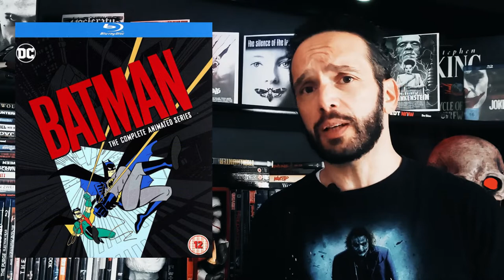BATMAN: The Animated Series - From Steven Spielberg to Redefining Cartoons!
In this video, we're exploring Batman: The Animated Series from its origins as a Steven Spielberg project to its groundbreaking redesign as one of the greatest animated series of all time.

Batman: The Animated Series is a milestone in animation, and we're exploring its history and importance in this video. Watch as we discuss the show's influence on modern animated television, its role in redefining cartoons, and more!
Hi everyone! Are you wondering what Batman: The Animated Series has got to do with horror? With the entire series receiving a recent BLU-RAY release (YAY!), I thought I would dedicate today's episode to highlighting the shows incredible and genre-defining run. Also, there'll be my favorite BATMAN episode AND looking at how it became so ground-breaking and, what DID Steven Spielberg have to do with all of it. And yes, you'll also learn, as I did (if you don't know already) what the show's link to horror is! Hope you enjoy and thanks for being there!!! Let's get to the BATCAVE!

A lot goes into creating this content and that would not be possible without the following:
Sounds
Thanks to 'Typos' on Free sounds for the brilliant Batman-inspired theme.
Images
Metropolis 1927 - By Illustration by Heinz Schulz-Neudamm. Distributed by UFA.
The Cabinet of Dr. Caligari - By Atelier Ledl Bernhard(1895–1966) - Original publication: 1920Immediate source PD-US,
Beware the grey ghost art